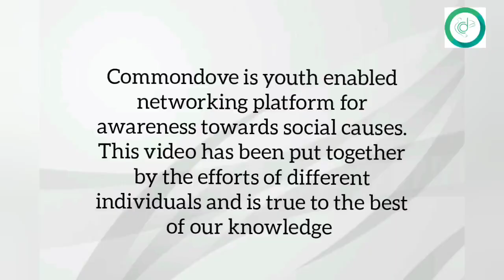Time to Exterminate the menstrual taboos!! | The Period Society 🔴, Siliguri | ABHIYAAN | EP 5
Interview with Ms Pranayeeta, Founder of The period society🔴, Siliguri - The Period Society is a youth founded initiative which strives to promote menstrual equity by working towards its  goal of breaking the stigma surrounding periods and making period products accessible to combat period poverty.

The topic has been a taboo in the past and even to this date the cultural and social influences appear to be a hurdle for a advancement of knowledge on the subject. However in present, we truly need to spread awareness and bring the issue to light.

Contributor -
Link to the 8PE video(to understand the categorization of social causes as done in this video and other videos on this channel, watch the video:

For exploring social activism, social organizations all across India, check out the commondove app: